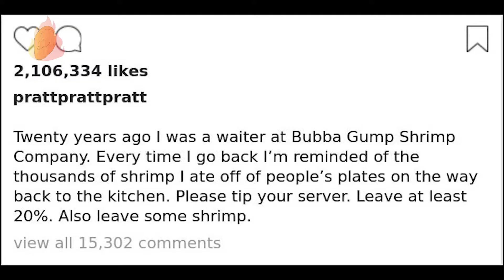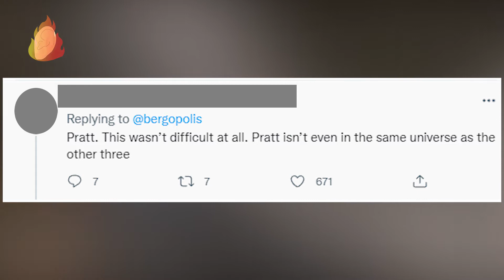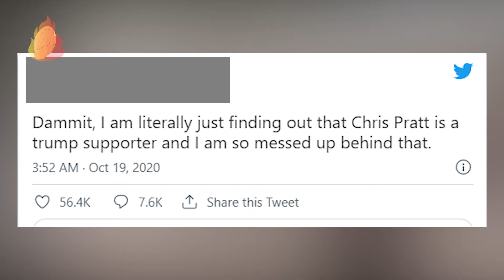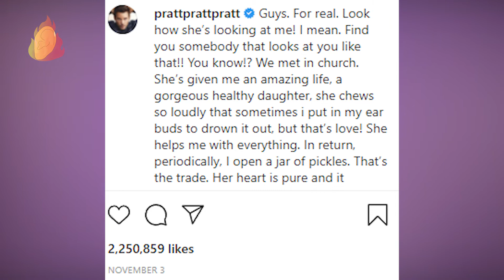Everytime Chris Pratt was UNDER FIRE by Cancel Culture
What’s not to like about Chris Pratt?
Social media hasn’t been happy with Chris Pratt for a while.
Chris Pratt Getting Cancelled For Comment Regarding His Son With Anna Faris
See all the times that the internet cancelled him!

Credit to OwlKitty for used footage.